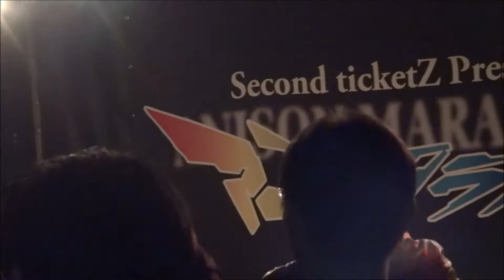R1(2019)7/27(土)④リルファ幸福の白蛇撮影会(デリヘビ)【セカンドチケットZ、株式会社ぐうちゃん特別協賛】『アニソンマラソン2019宮崎編』floor R(宮崎市)・シシゴン